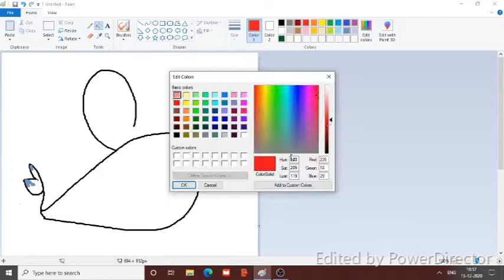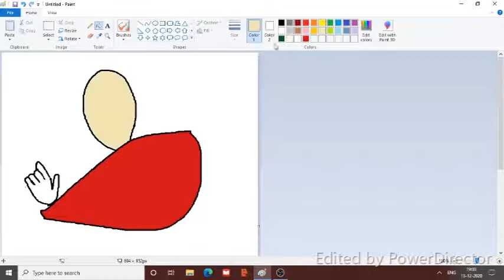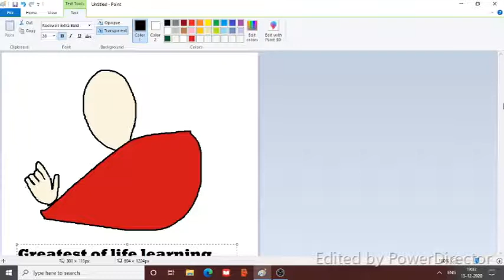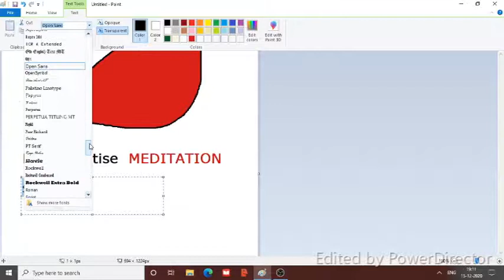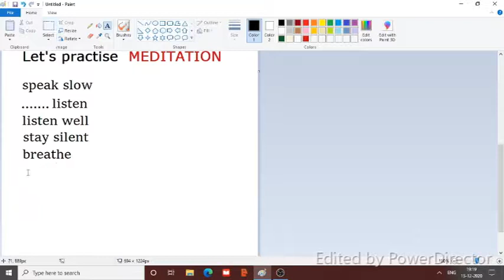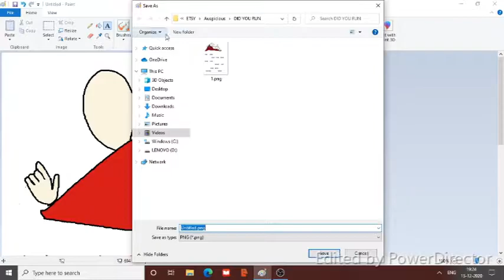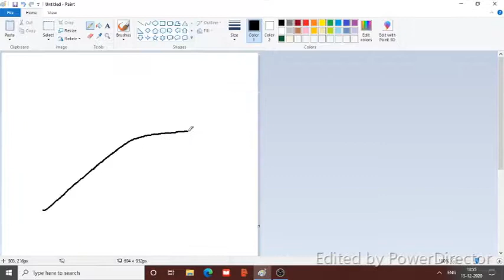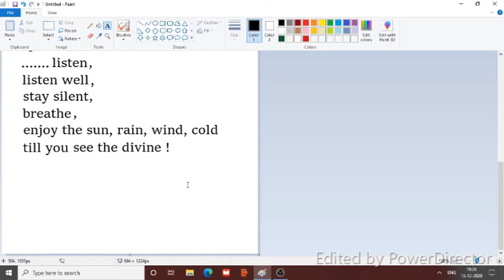Meditation poster making I ETSY SHOP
Purchase this poster

ETSY SHOP